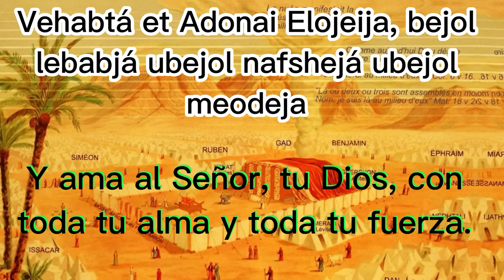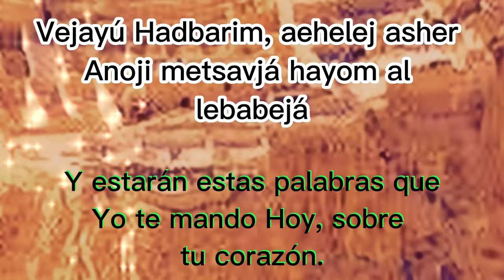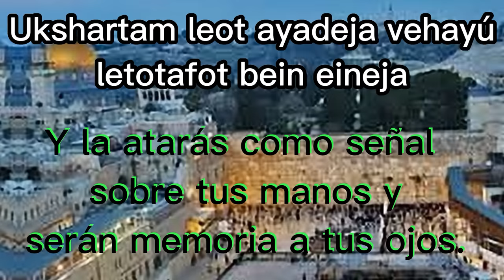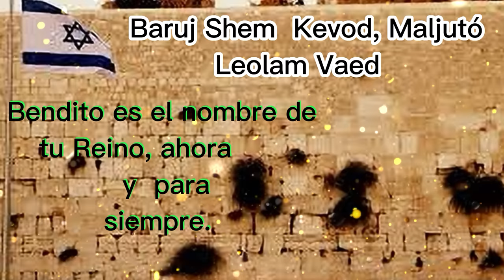Shema Israel Canto con fonética hebrea y traducido al Español.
Compartimos esta plegaria que es la base de la religion judía.
Cantada en hebreo, con fonética y traducida al español.